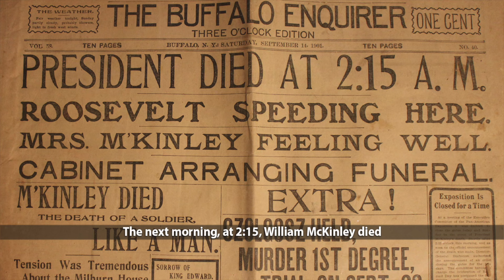The Murder of President McKinley Song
Hello Community!!! Welcome to Cenapsis. You are currently watching the McKinley Assassination song.

Here's the fourth in the series of presidential assassinations, William McKinley in 1901. I tried a slightly different rhythm with this one to see if it would add some interest. I hope you enjoy it!

Cenapsis

Lyrics:

The Panic of 1893 closed many a door
Like Leon Czolgosz’s job, a steel mill laborer
Was bitter, became an anarchist, shunned authority
By ’01, felt oppression in the hands of McKinley
Czolgosz took his pistol and the train to New York’s Buffalo
Where McKinley would attend the Pan-American Expo

The date, September 6th, McKinley stood by, shaking hands
At the Temple of Music, where in line, Czolgosz would stand
With gun, covered by handkerchief, he reached McKinley, then
He fired twice, at close range, piercing William’s abdomen
Was overpowered and beaten, then to jail, he was sent
While William was in surgery, still, unsure where the bullet went

Chorus

Left the expo hospital, to the Milburn House, was moved
Though infection was feared, McKinley seemed to improve
On the 13th, gangrene took hold, his death soon, William knew
His wife, Ida sat near, distraught, said ‘I want to go, too’
The next morning, at 2:15, William McKinley died
An autopsy followed, no bullet, was too deep inside

Nine days after William passed, Czolgosz’s trial began
He waived defense, plead guilty, but the judge changed his plan
The trial ended, Czolgosz’s fate, the electric chair
October 29th of ’01, he died there
He was buried in the prison graveyard, but not before
Acid was added to his coffin, of him, nothing more